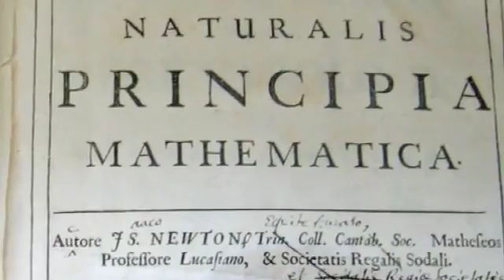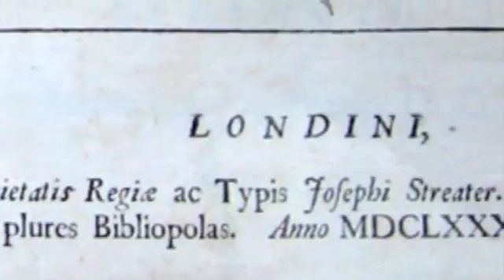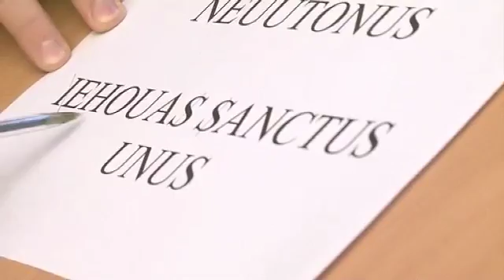Isaac Newton - Sixty Symbols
Sir Isaac Newton is one of history's greatest scientists. But what was he like as a man?

With Roger Bowley and Mike Merrifield